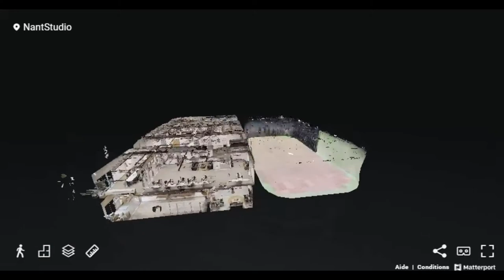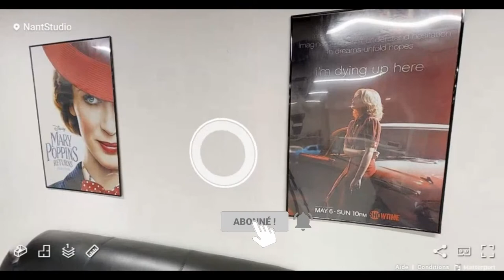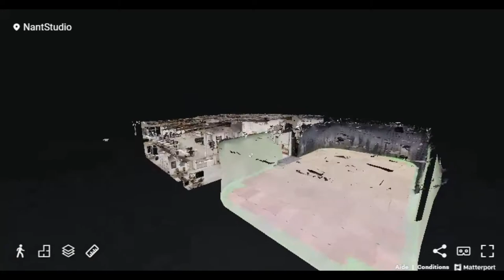marvelstudios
Nant Studio boasts a green screen room nearly 7,000 square feet in size, and ceilings over 25 feet tall. This studio has collaborated with many high profile studios including Marvel Studios, and HBO. Marvel has used Nant Studios to film a variety of action scenes from iconic blockbuster films like the “The Avengers” amongst many others. The Comeback and Silicon Valley produced by HBO were also filmed at Nant located in Culver City. Artists such as Logic and Ariana Grande have also used Nant studios to film their music videos. Ariana filmed her music video The Light is Coming (ft. Nicki Minaj) in this 7,000 sq ft green screen room.

Nant Studio dispose d'une salle à écran vert de près de 7 000 pieds carrés et de plafonds de plus de 25 pieds de haut. Ce studio a collaboré avec de nombreux studios de premier plan, notamment Marvel Studios et HBO. Marvel a utilisé les studios Nant pour filmer une variété de scènes d'action de films à succès emblématiques comme "The Avengers" parmi beaucoup d'autres. Le retour et la Silicon Valley produits par HBO ont également été tournés à Nant situé à Culver City. Des artistes tels que Logic et Ariana Grande ont également utilisé les studios de Nant pour filmer leurs clips. Ariana a filmé son clip The Light is Coming (ft. Nicki Minaj) dans cette salle à écran vert de 7 000 pieds carrés.